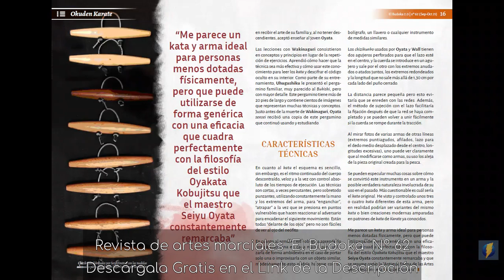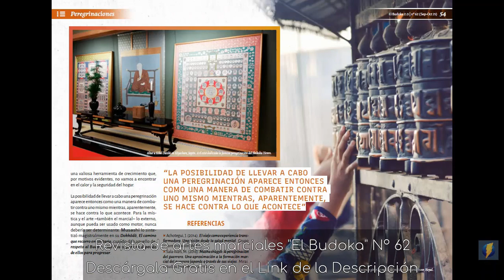Revistas Y Libros Sobre Artes Marciales - Vista Previa El Budoka 62 - Mejores Libros Artes Marciales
Descarga Gratis la Revista de Artes Marciales "El Budoka" Nº 62

La Brujula Del Guerrero, uno de los mejores libros sobre artes marciales en español

libros para aprender artes marciales

 Su  revistas y libros sobre artes marciales en Toledo

La salud  problemas   han aumentado   en todo el mundo  debido a nuestra falta de  actividad fisica  y pobres  habitos alimenticios .  La mayoria de las personas  luchan con  diabetes   asi como corazon problemas . El club de artes marciales en Toledo puede proporcionar   lo mejor   asistencia para que  podamos mantener nuestro peso y salud .

Podria ser  dificil para  usted  buscar  el mejor club de artes marciales en Toledo pero  tenemos al equipo  lo que le proporcionara | le dara} los servicios  que usted podria  haber estado   buscando .

Ponte en forma
El club de artes marciales en Toledo lo ayudara  volver a  en forma   con la ayuda de los siguientes servicios .
• El mejor club de artes marciales en Toledo  comenzara  planificando para  comer y hacer ejercicio  plan  para ti
•  Puedes visitar al club de artes marciales barato en los gimnasios Toledo o tener un entrenador personal
• El club de artes marciales certificado en Toledo sabe  que hacer con su cuerpo para ayudarlo  perder   todos el  pocas libras .
• Con  la ayuda de  entrenador de perdida de peso en Toledo,  obtendra  la oportunidad de encajar en el  jeans viejos  una vez mas.

 Elija el  club de artes marciales barato en Toledo  usted es mas  comodo con. Nuestro club de artes marciales certificado en Toledo someterse   sesiones de entrenamiento  especiales  garantizar  {que todos sus requisitos seran | que todos sus requisitos se cumpliria  Tienen experiencia en diferentes  campos. Al igual que  encontrara el entrenador de aumento y perdida de peso en Toledo.  Puedes encontrar paquetes especiales de membresia que puedes   escoger. Para   mas informacion,  puede visitar nuestro sitio web .

Translated titles:
Kampfsport-Bücher und-Magazine-Vorschau The Budoka 62-Beste Kampfkunst-Bücher

Livres et magazines d'arts martiaux-Aperçu du Budoka 62-Meilleurs livres d'arts martiaux

Livros e revistas de artes marciais-amostra The Budoka 62-Os melhores livros de artes marciais

मार्शल आर्ट्स पुस्तकें और पत्रिकाएं-

Martial Arts Books And Magazines-Preview The Budoka 62-Best Martial Arts Books

Krygskunsboeke en-tydskrifte-Voorbeskouing van die Budoka 62-beste vechtkunstenboeke

Libra dhe revista të arteve marciale-Shikoni Budoka 62-Librat më të mirë të arteve marciale

የማርሻል አርት መጽሐፍት እና መጽሔቶች-ቡዶካ 62 ቅድመ እይታ-

كتب ومجلات فنون الدفاع عن النفس-معاينة بودوكا 62-أفضل كت

Մարտարվեստի գրքեր և ամսագրեր-Նախադիտում The Budoka 62-Լավագ